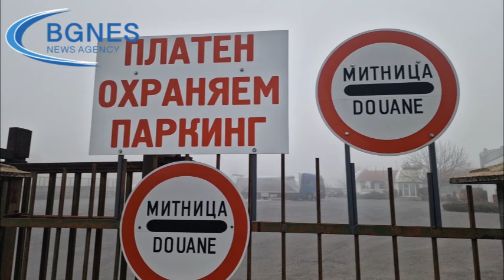Камион се взриви на митницата в Казанлък, започва оглед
В 9:00 ч. започва огледът на местопроизшествието, където снощи се взриви камион на митницата в град Казанлък.

Митницата се намира в непосредствена близост до оръжейния завод "Арсенал". Районът е отцепен, а на място има служители на полицията и пожарната.

Взривеният камион е с чужда регистрация. Втори камион е бил отстрани до него и е получил щети.

По първоначална информация няма жертви и пострадали. Служителите на митницата бяха евакуирани.

На място се усещаше лютивина по устните и езика.  /БГНЕС